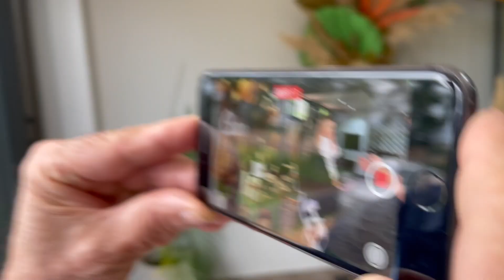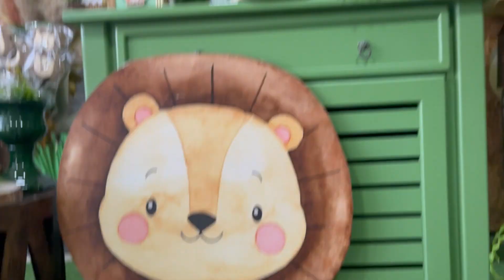VLOG! 1 ANINHO DO OLÁVO. 🎉🥳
Hellooooooo galerinha do Youtube!
DEIXA MUITOOO LIKE que logo voltamos com mais vídeos assim! 🙈🙈
Me siga lá no Instagram - @meiricoracini